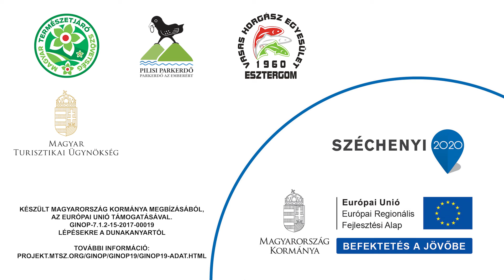Így telik egy nap a Rám-szakadék erdei pihenőhelyén - Timelapse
Készült Magyarország Kormánya megbízásából, az Európai Unió támogatásával.
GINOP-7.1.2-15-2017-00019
Lépésekre a Dunakanyartól